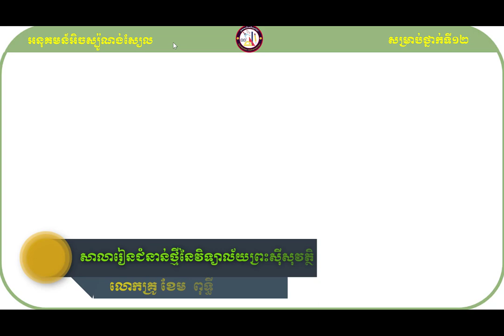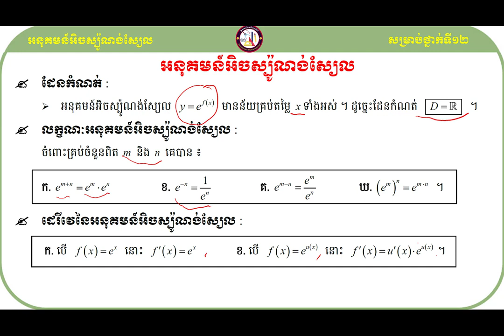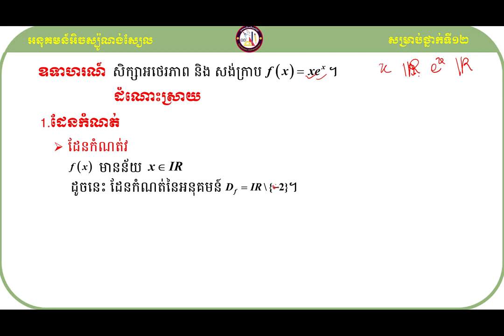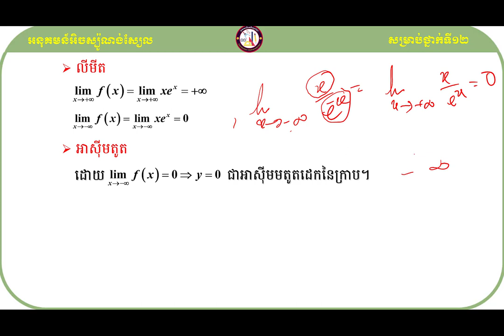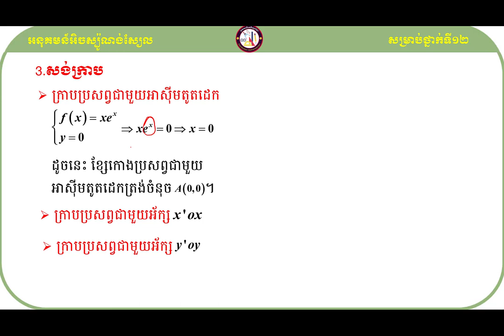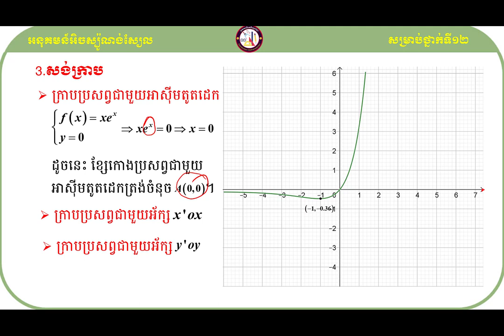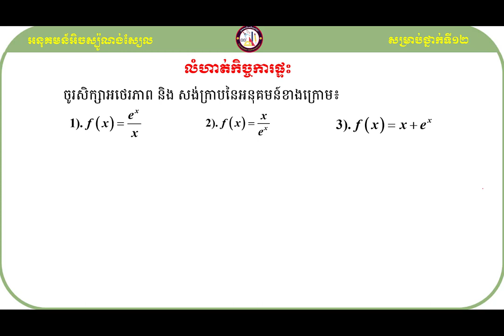អនុគមន៍អ៊ិចស្ប៉ូណង់ស្យែល#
សួស្ដីប្អូនៗសិស្សាសិស្សទាំងអស់ដែលកំពុងតែមើលវីឌីអូរបស់ខ្ញុំមួយនេះ!

វីឌីអូមួយនេះធ្វើឡើងដើម្បីចែករំលែកនូវចំណេះដឹងដែលទាក់ទងទៅនឹងមេរៀនអនុគមន៍អ៊ិចស្ប៉ូណង់ស្យែល
ទៅដល់អ្នកសិក្សាឬសិស្សានុសិស្សដែលកំពុងតែរៀនសូត្រនិងចង់ស្រាវជ្រាវបន្ថែមឬចង់បានចំណេះដឹងបន្ថែមអំពីនឹងមេរៀនអនុគមន៍អ៊ិចស្ប៉ូណង់ស្យែលនេះ។

ខ្ញុំសង្ឃឹមថាការចែករំលែកនូវចំណេះដឹងមួយនេះអាចជួយដល់ប្អូនៗឬអ្នកសិក្សាឲ្យយល់ដឹងបន្ថែមអំពីគន្លឹះដោះស្រាយលំហាត់សម្រាប់ត្រៀមប្រឡងចូលវិទ្យាស្ថានបច្ចេកវិទ្យាកម្ពុជា។
ហើយនេះ មានគន្លឹះល្អៗក្នុងការដោះស្រាយលំហាត់
សូមចុចជាវឬចុចsubscribeនិងចុចរូប🔔កណ្ដឹងដើម្បីទទួលបាននូវឌីអូថ្មីៗបន្ដទៀត និងlikeនិងcommentទៅលើវីឌីអូរបស់ខ្ញុំដែលចង់កែលម្អឬចង់ឲ្យចេញនូវវីឌីអូថ្មីៗទៀត។